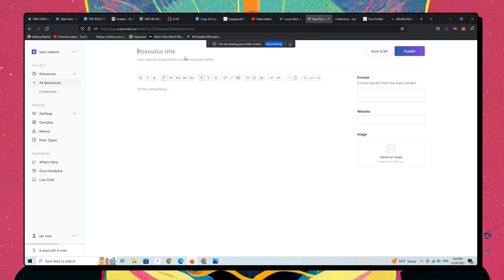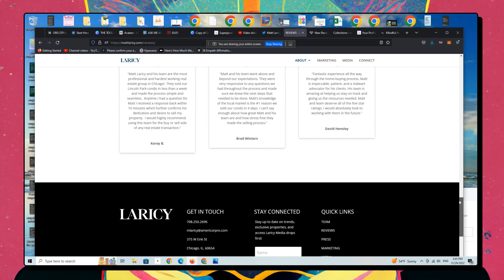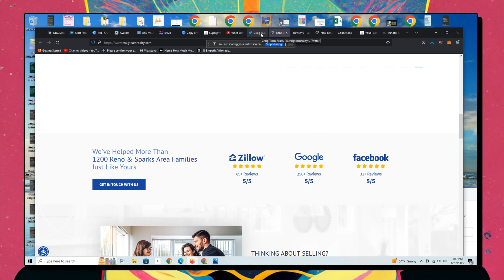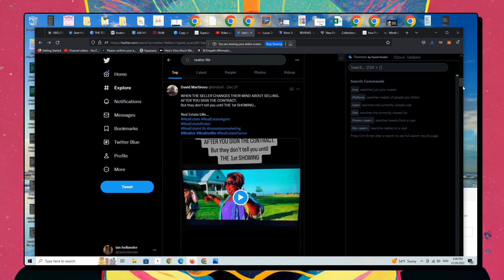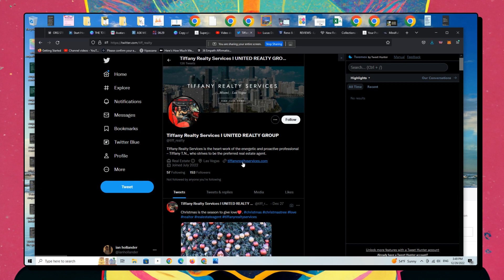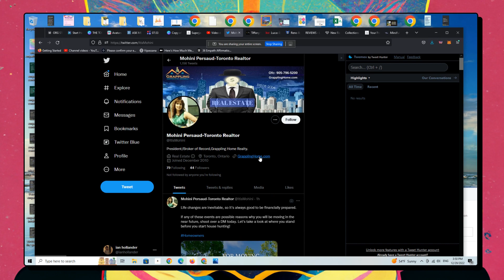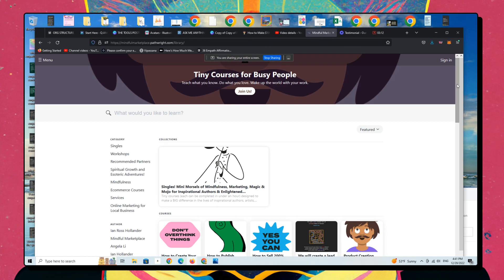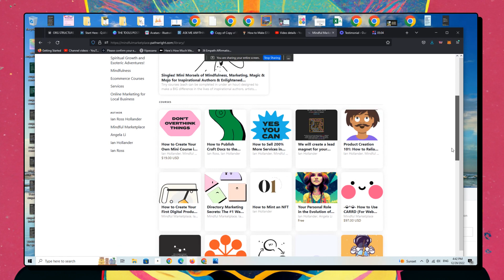How to Find Clients on Twitter for Your Online Agency or Web Design Studio in an Hour (Live Example)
- How to Find Clients on Twitter for Your Online Agency or Web Design Studio (Live Example)